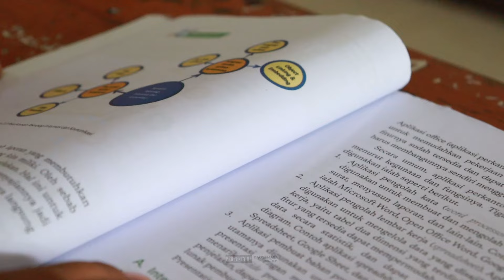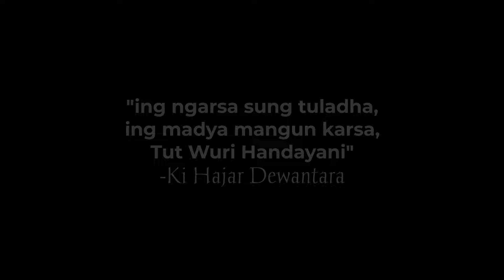IKLAN LAYANAN MASYARAKAT - HARI PENDIDIKAN NASIONAL 2024 - SMA NEGERI 1 BABAT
Halo Sobat Kaossmaba👋🏻❗

Di tanggal 2 Mei 2024 ini kita memperingati Hari Pendidikan Nasional loh sobatt. Bertujuan sebagai motivasi bagi generasi muda agar tidak menjadikan suatu rintangan menjadi hambatan, melainkan menjadikannya sebagai kekuatan dan tekat untuk maju kedepan.

Pendidikan tidak hanya sedekar memberikan ilmu pengetahuan, tetapi bagaimana pendidik mengajarkan moral baik bagi murid-muridnya. Dengan pendidikan yang baik, diharapkan generasi muda mampu memberikan kemajuan bagi Bangsa Indonesia.

Untuk salah satu bentuk memperingati Hari Pendidikan Nasional, kami OSIS dan MPK SMA NEGERI 1 BABAT menampilkan Iklan Layanan Masyarakat berupa video mengenai Pendidikan.

Happy Watching sobatt😍❗